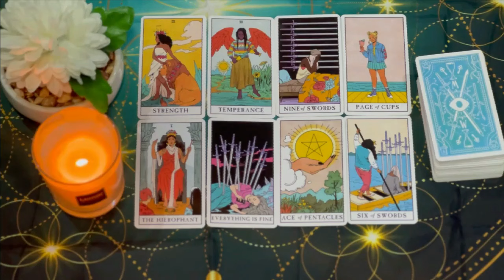CAPRICORN 😱WHAT HAPPENS ON MONDAY WILL TAKE UR BREATH AWAY! 💨 THEY UNDERESTIMATED YOU❗️AUGUST 2024